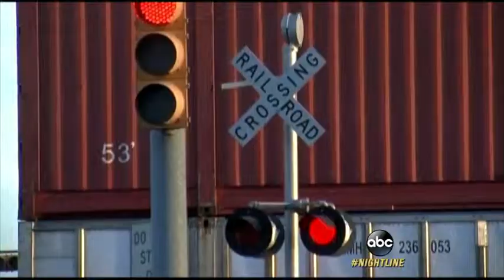Deadly NYC Commuter Train-SUV Collision Investigation Underway6:26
A look at why these types of accidents happen as investigators identity victims from the New York crash.